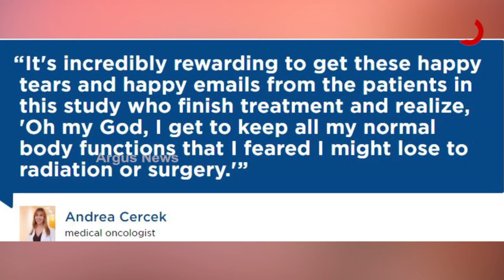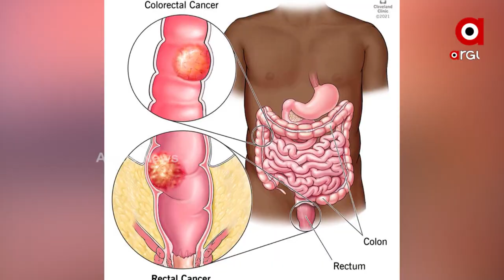First time in history, Cancer vanishes from every patient's body in drug trial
A miracle and first time in history a small clinical trial has found that every single rectal cancer patient who received an experimental treatment found that their cancer had vanished.